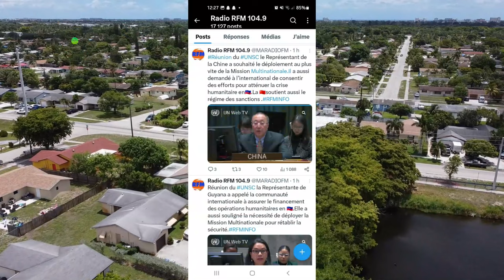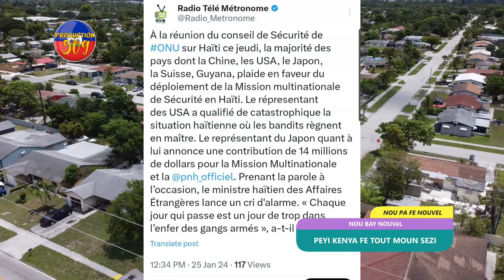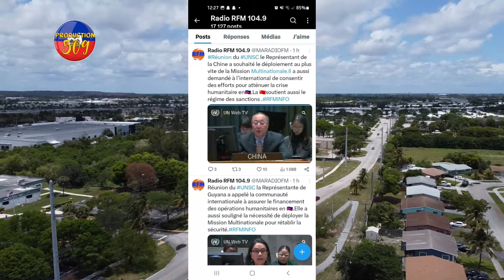Peyi KENYA Fè Tout Moun Sezi, Bandi KOKORAT SAN RAS Yo Tire Plizyè PASAJÈ, Lapolis Mare Bwa Dwat MIK